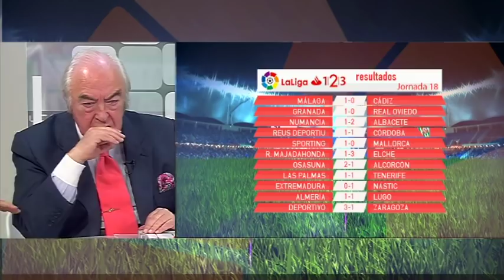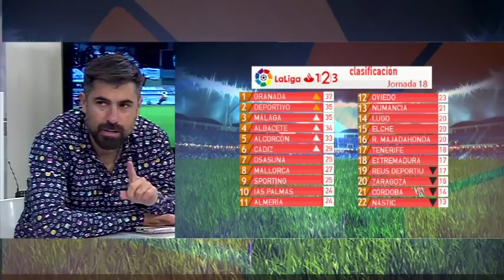Por La Escuadra 17 12 2018 bloque 3